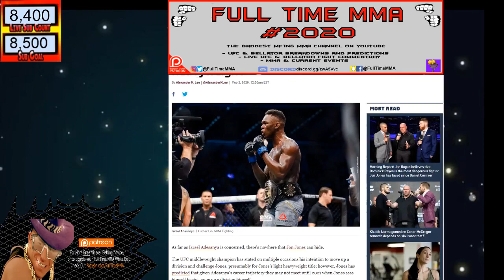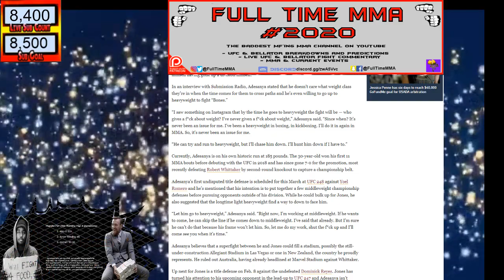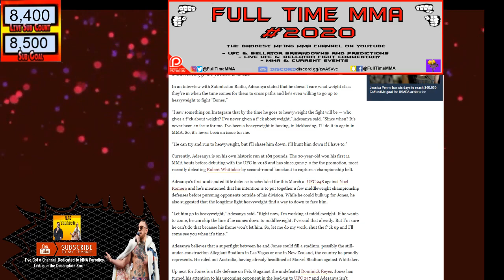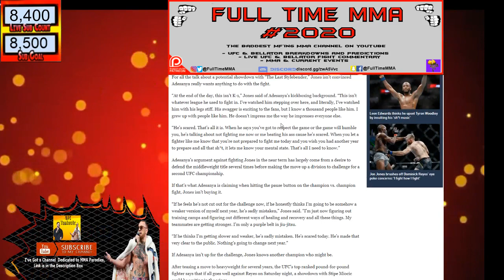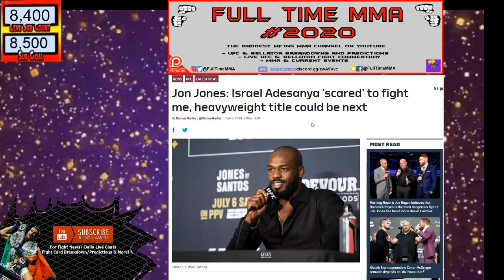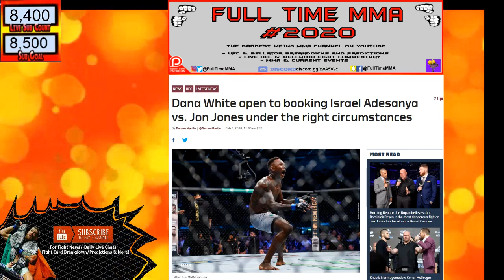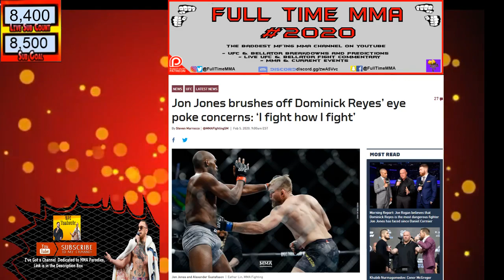Jon Jones Reacts to Isreal Adesanya Trash Talk